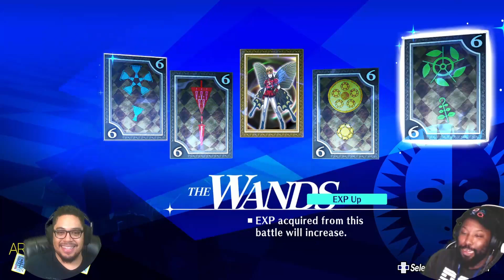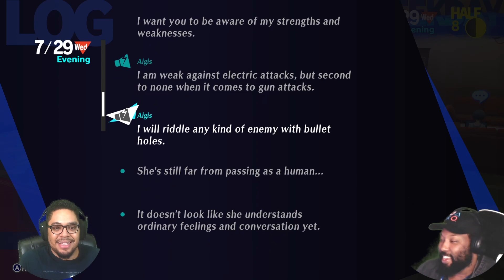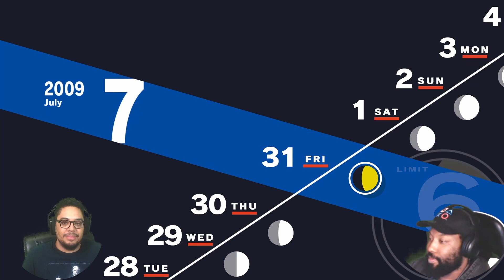Persona 3 Reload Lets Play Part 15